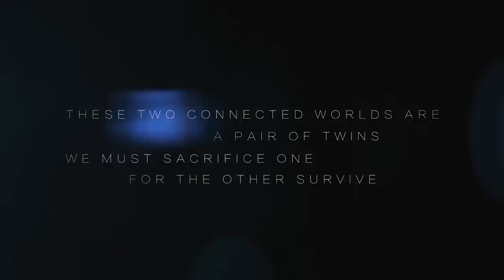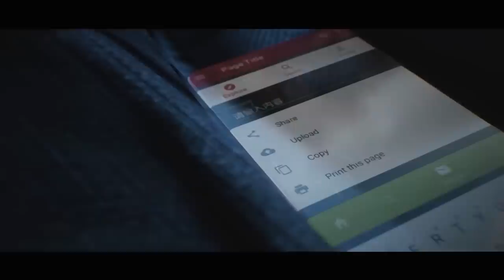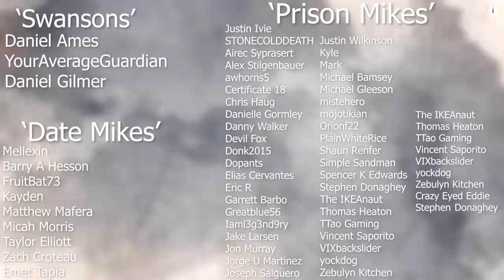Bright Memory Infinite looks INCREDIBLE (Bright Memory Review + Infinite Preview)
Bright Memory Infinite has to be one of the best looking games coming with next gen consoles and on Steam. I've recently played through Bright Memory and it's demo, and the game's foundation was extremely solid. Today we'll be reviewing Bright Memory, and previewing the differences between Bright Memory and Bright Memory Infinite.

Songs:
Daniel Ames
YourAverageGuardian
Daniel Gilmer
Mellexin
Micah Morris
Kayden
Robert McCarville
Tim Deighton
Taylor Elliott
Wolf13BSGO
Juan Ramos
Blake Andrew Strandell
MacKenzie Nance
Zach Croteau
Nicholas Garmon
Barry A Hesson
Emet Tapia
STONECOLDDEATH
Justin Ivie